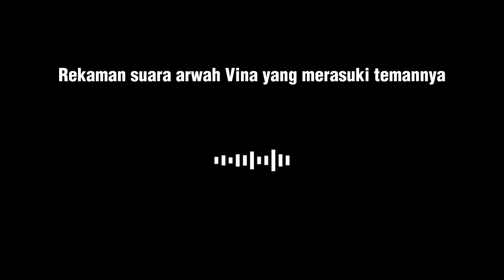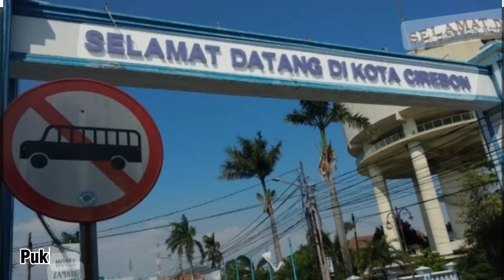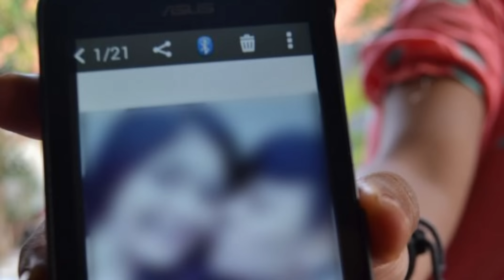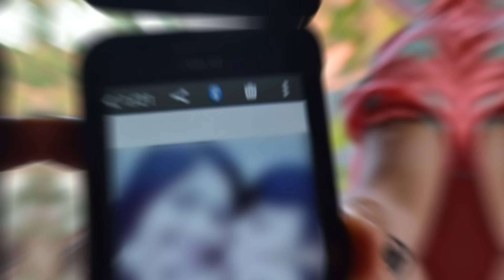KISAH TRAGIS VINA DAN EKY CIREBON, DI UNGKAP OLEH ARWAH VINA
Meneceritakan kisah tragis yang di alami Vina dan Eky Cirebon, Jawa Barat.
Nuhun